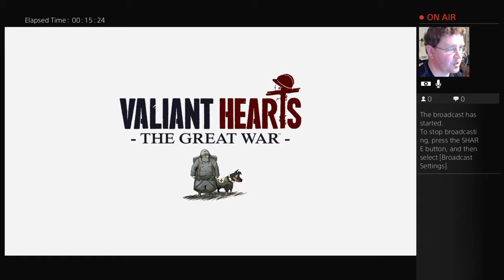Bonzai plays Valiant Hearts the Great War (Part 10) Taxi cab adventures